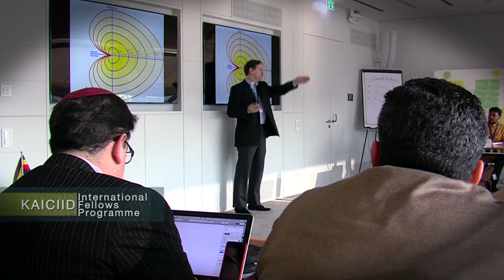KAICIID Fellows Programme 2015: Rev. Alexander Goldberg – Bio